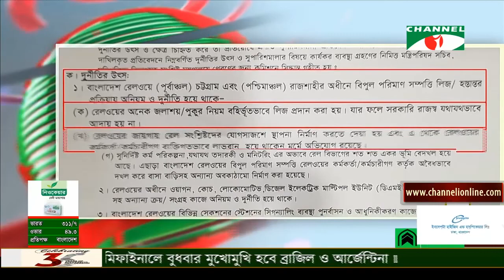রেলওয়ের দুর্নীতি চিহ্নিত করে দুদকের প্রতিবেদন জমা